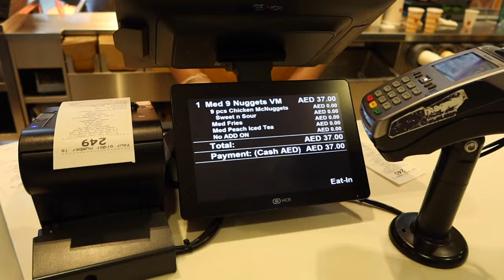Going back to Nigeria!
Hello everyone💙 welcome to a travel vlog. I traveled back to Nigeria for the first time in over a year. This was the longest I had been away from home and I was so happy to see everyone.